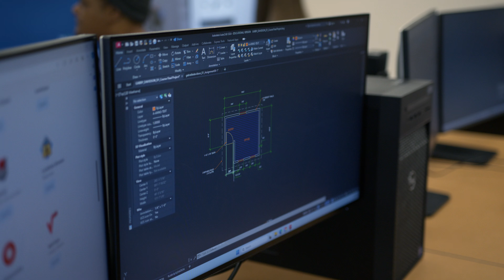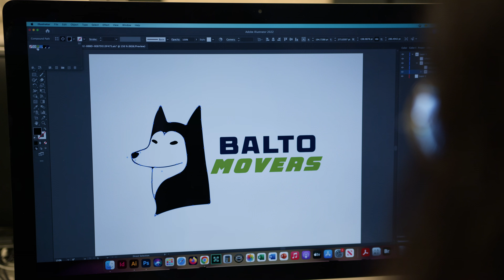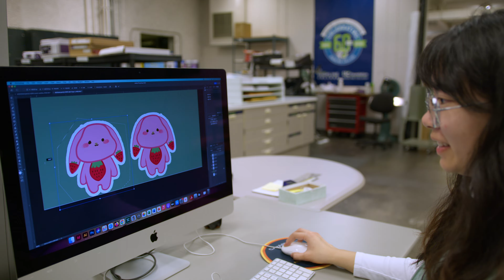Meet Gabby Davidson, Integrated Design Student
Gabby is pursuing her applied bachelor’s degree in Integrated Design at Highline College. Find out what she loves about the program and how she intends to use her degree.

To learn more about the Bachelor of Applied Science in Integrated Design program,